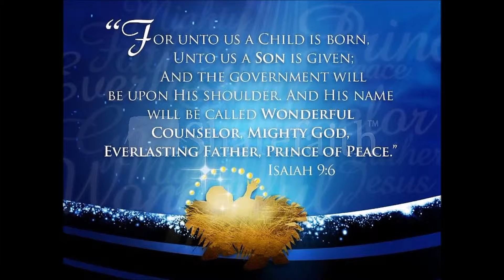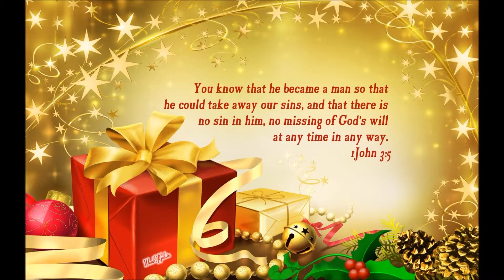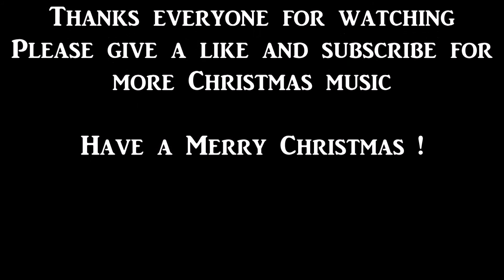O Come All Ye Faithful by Robert Schafer & the Washington Chorus (2010)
Album : Sing Noël (2010)